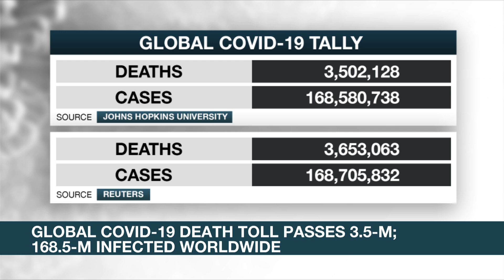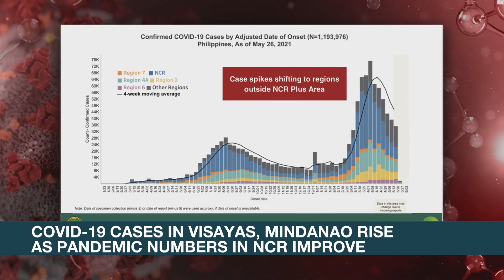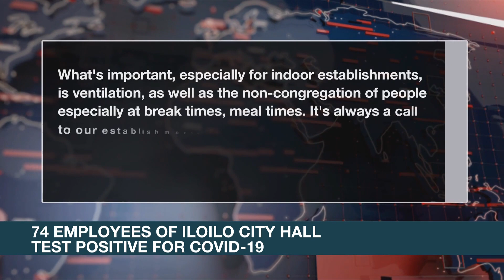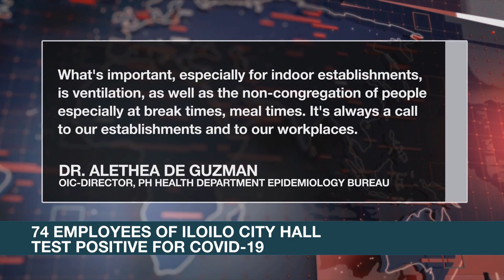Global COVID-19 death toll passes 3.5-M; 168.5-M infected worldwide | ANC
Rundown: The world reaches another grim milestone in the COVID-19 pandemic. The number of global fatalities has breached the 3.5 million mark.